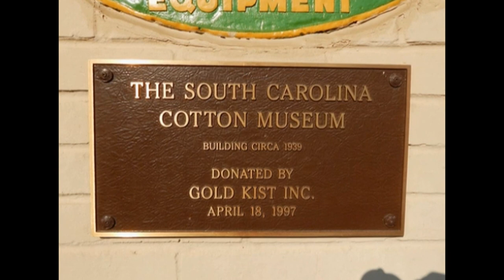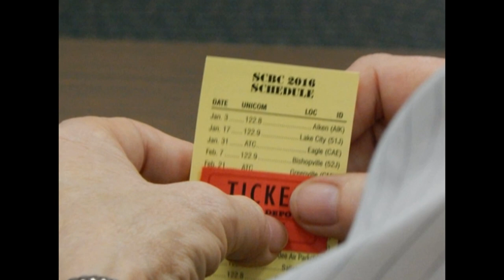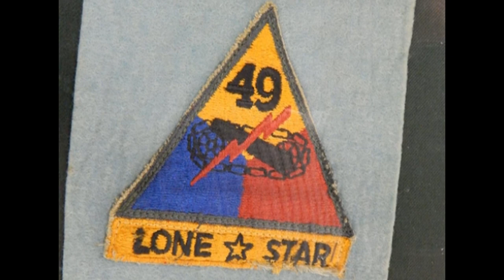South Carolina Breakfast Club - Bishopville - February 7, 2016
The South Carolina Breakfast Club was in action at Lee County Airport - Butters Field (Bishopville) on February 7, 2016.

Snow flurries predicted on Saturday evening and the possibility of icing at or above 3000' meant only 6 of us flew in to Bishopville this morning - and we 6 stayed well below 3000! It was a little strange to have to put on heavy coats for the trip - since previous gatherings have been in the summertime. Many thanks to the folks at the Cotton Museum and Veterans Memorial for having us all over for breakfast.